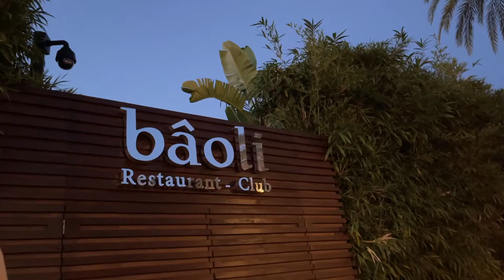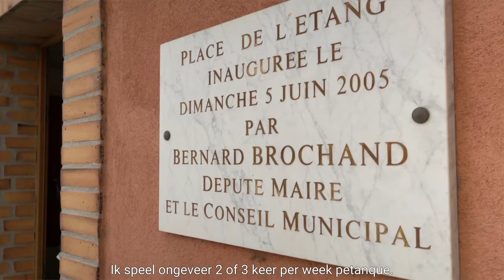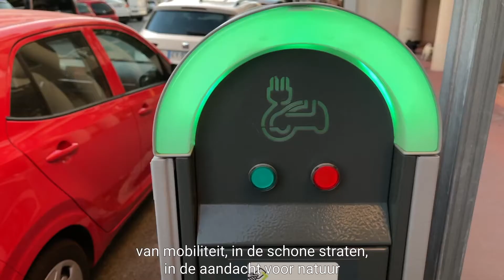Cannes gaat met de tijd mee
Wie denkt aan Cannes, denkt al snel aan het beroemde filmfestival, de boulevard met luxe hotels en havens vol superjachten. Maar Cannes is veel meer dan een badplaats voor celebrities. Gastvlogger Christine laat zien dat de stad zichzelf opnieuw blijft uitvinden om een gezonde en duurzame samenleving voor haar bewoners en bezoekers te creëren.